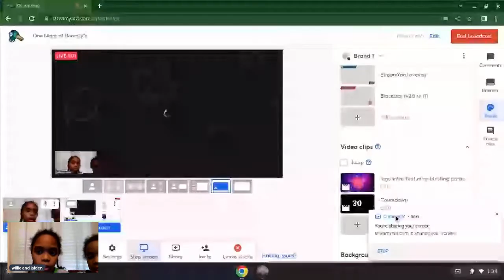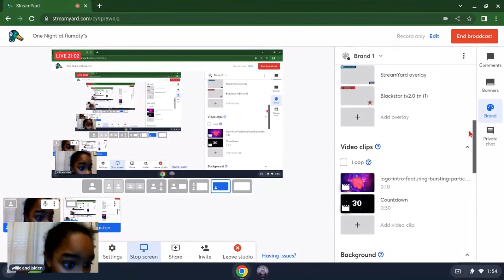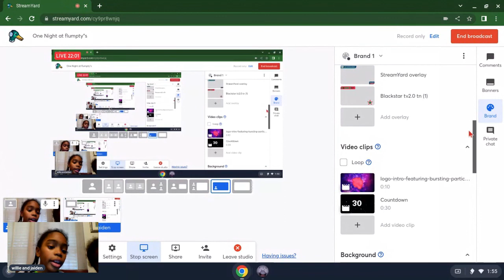One Night at flumpty's